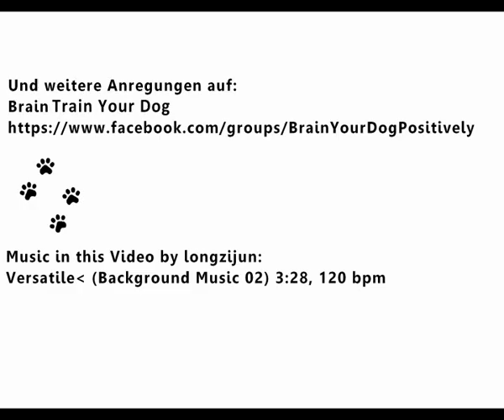Trailer: Brain Train your dog - Ideas for mental stimulation